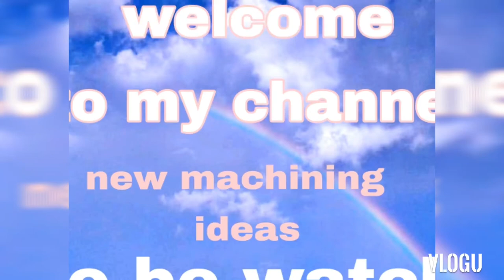How to make pipe nipples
Machining, making,fabrication  of pipe nipples
3 inches diameter  pipe ,threaded  both sides
8 thread's  per inch
6 inches long and 12 inches long